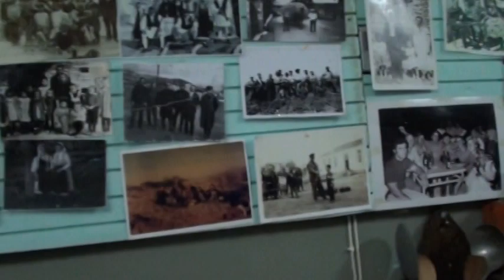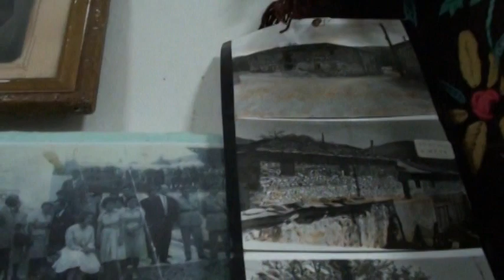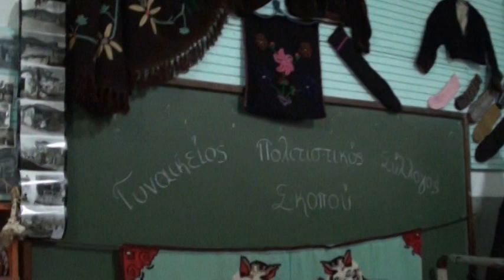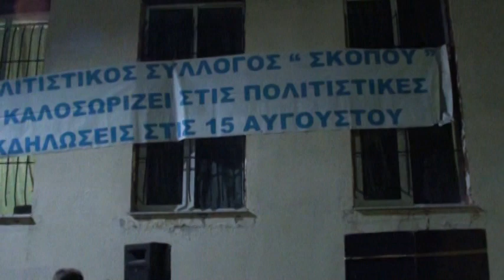S. SETINA 2018--BELOMORSKA MAKEDONIJA